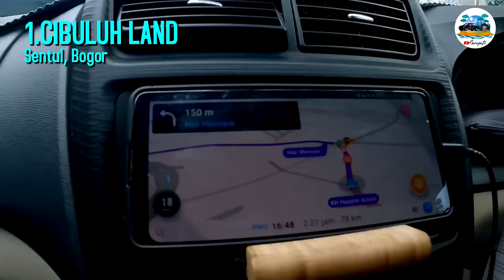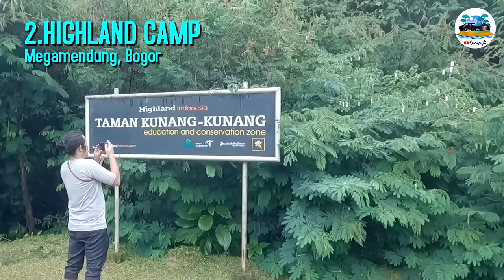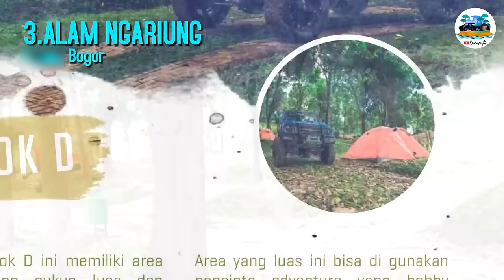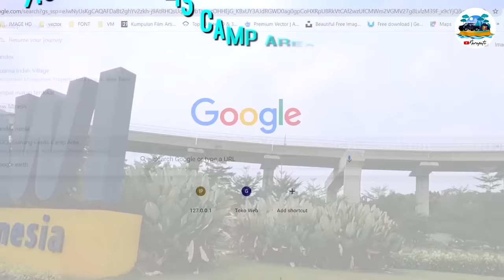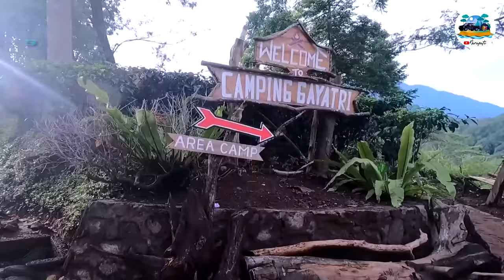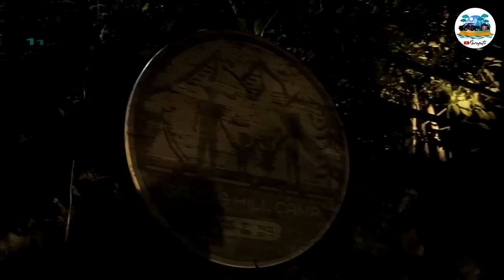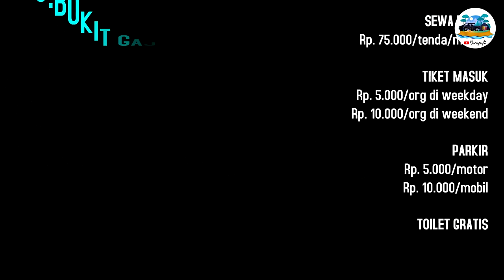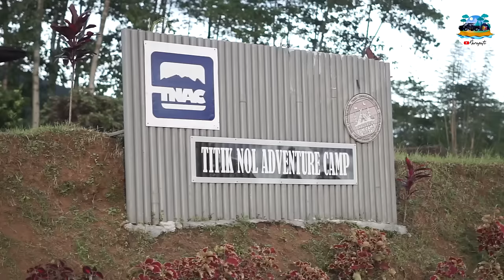15 Awesome Camping Spots In Bogor For Families In 2024 | With A Swimming Pool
15 tempat camping terbaik 2024 di bogor cocok untuk camping keluarga | ada kolam renang
Hello Semua!! Assalamu'alaikum...
Video kali ini adalah 15 tempat camping terbaik 2023 di bogor cocok untuk camping keluarga.

Mulai dari view gunung, citylight, sungai, sawah, curug, kolam renang, playground dan banyak lagi.

Kamu juga bisa camping rombongan di beberapa camping ground yang ada di video ini.

Selamat menyimak yah.
Semoga bermanfaat.

chapter video :
00:00 1-Cibuluh Land
03:22 2-Highland camp
07:31 3-alam ngariung
10:54 4-gunung sebelah
13:02 5-sejati camp
15:26 6-samara camp
18:57 7-GGCA
21:38 8-Lembah Tidar
25:04 9-Kampung Ulin
27:31 10-Bukit Bena
30:23 11-Gajog Hill
32:59 12-Panorama Pinus
35:11 13-Bukit Gajah
37:44 14-sisicai
40:32 15-Kancana Mandira
43:14 16-Titik Nol Adventure Camp
44:05 TNAC

FASHION OUTDOOR :
Original Produk by CARDINAL